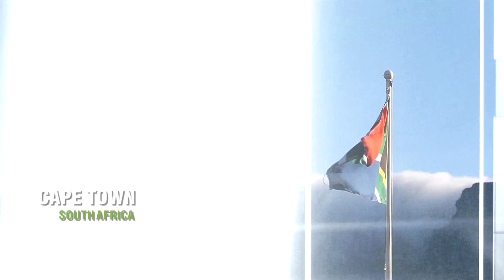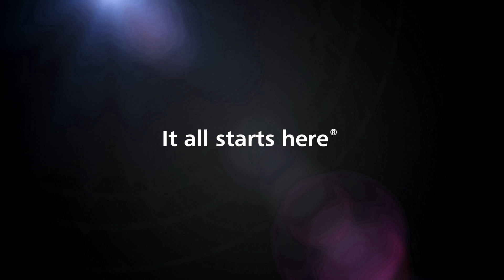IACESA Conference - 2017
The Teaching of Thinking: Co-constructing and Redefining Pathways to Make an Impact